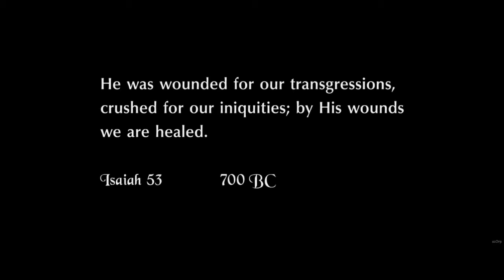Fruits of Joy - So Loved Crucifixion Mix Movie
Fruits of Joy CD1- So Loved
St. George Coptic Orthodox Church
فريق ثمار الفرح
كنيسة الشهيد العظيم مارجرجس بلفلور - كاليفورنيا
ترانيم درب الصليب